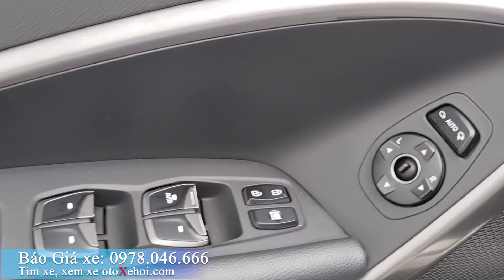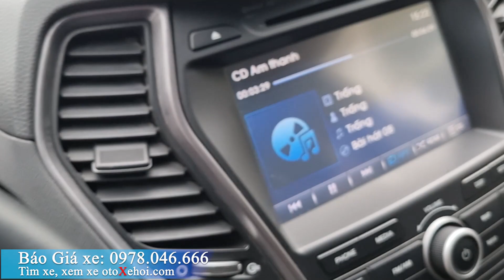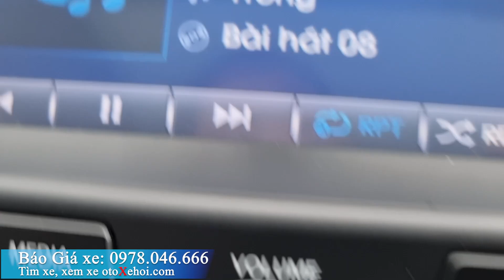Bán xe ô tô cũ 7 chỗ Hyundai SantaFe 2.4L sx 2015